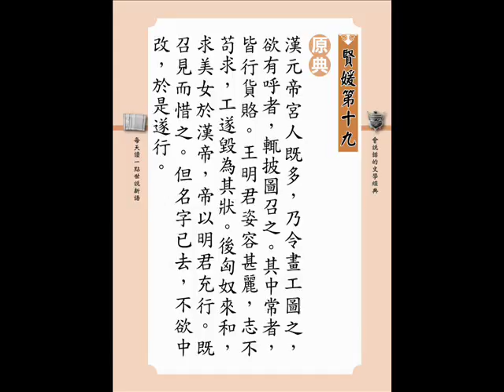19 P272 漢元帝